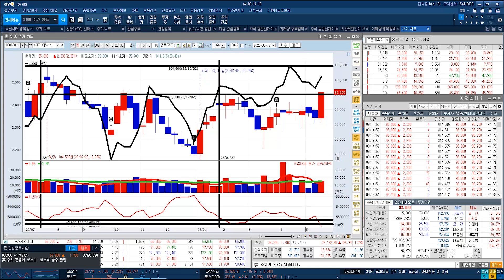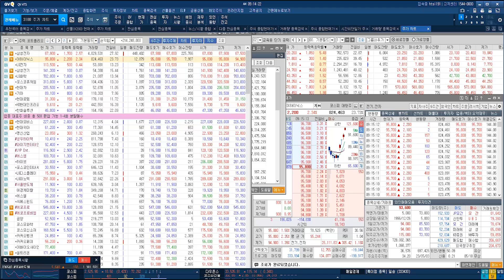[SK하이닉스 실시간 교육] 동반성장협의회, ESG 경영 실천 공동 선언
♣ 축↑와이지엔터 53%↑◆AI 32회 신호
◆ AI 종목검색기 출시 기념 EVENT

◆ 선착순 20명 마감 (한시적 상품)

♣ 선착순 마감 ▶ 특급 EVENT

◆ EVENT 1
◆ 서비스 기간 최대 1개월 추가지급

◆ EVENT 2
▶ 종목검색기 평생 무료
▶ DB증권 주계좌 사용 조건

13. 박*순님
12. 노*호님
11. 가우디정님

♣ 와이지엔터 53%↑◆AI 32회 신호
◆ 외국인 & 기관 = 공격적 매수

★ 2023년 05월 18일 09:40

★ 2023년 05월 17일 21:00

★ 2023년 05월 17일 11:28

★ 2023년 05월 17일 09:07

★ 2023년 05월 16일 21:00

★ 2023년 05월 16일 13:28

★ 2023년 05월 16일 09:49

★ 2023년 05월 12일 12:32

★ 2023년 05월 12일 11:44

★ 2023년 05월 12일 11:15

♣ 현대차 전략 35% 폭등↑
◆ 상장사 분기 영업이익 1위

★ 2023년 05월 10일 21:00

★ 2023년 05월 09일 12:03

★ 2023년 04월 26일 17:46

★ 2023년 04월 25일 14:53

♣ DB증권 MTS를 핸드폰에 다운 받으셨으면
◆ 1~4번까지 순서대로 완료해 주시면 됩니다^^

◆ 모든 과정은 무료입니다

1. DB금융투자 MTS 무료설치

* 안드로이드용
'DB금융투자 MTS (계좌개설 포함)

2. MTS 실행 후 화면 아래 "계좌개설 바로가기" 클릭

3. 1단계 "국내/해외주식거래 공모주청약" 선택하셔서 개설진행

4. 5단계에서 투자권유대행인 "전연정"을 검색하여 등록 진행

♣ 검색기 설치 완료후 전화 혹은 문자 주시면

종목검색기 사용방법 안내드리겠습니다

▲ 신청양식 = 성명 / 자산규모

예시) 홍길동/3천만원

♣ 종목검색기 무료 신청방법 안내
♣ 서두르세요 ~ 선착순 마감 예정입니다

◆ DB증권 MTS를 핸드폰에 다운 받으시고

◆ 아래의 방법으로 종목 검색기를 등록하시면 됩니다

◆ 혼자 설치가 어려우신 분들은 연락 주시기 바랍니다

★ 2023년 05월 18일 14:26

★ 2023년 05월 17일 23:46

★ 2023년 05월 17일 10:15

★ 2023년 05월 10일 21:00

★ 2023년 05월 09일 23:51

♣ 시황 & 이차전지 & 주력주 전략
▶ 이차전지 & 자동차 & IT 주도

★ 2023년 05월 18일 15:43

★ 2023년 05월 17일 15:42

★ 2023년 05월 16일 15:23

★ 2023년 05월 15일 15:32

★ 2023년 05월 11일 15:30

★ 2023년 05월 17일 09:35

♣ 포스코인터내셔널 전략
◆ 실적 개선 &주주환원 정책 기대감

★ 2023년 04월 14일 21:00

★ 2023년 04월 14일 15:23

♣ JYP Ent. 전략
◆ 1분기실적 어닝서프라이즈 달성

★ 2023년 05월 16일 21:00

★ 2023년 05월 16일 10:36

♣ 애경케미칼 교육
◆ CATL 나트륨 배터리 대체 수혜

★ 2023년 05월 12일 21:00

★ 2023년 05월 10일 21:00

★ 2023년 05월 10일 12:04

★ 2023년 05월 12일 15:32

★ 2023년 04월 24일 16:06

★ 2023년 01월 18일 11:00

-2005년 증권선물거래소(현KRX) 초청 강연

2016년 | 대신증권 & SBSCNBC 주최 전문가 실전투자대회 1위
2009년 | NH선물 해외파생상품 실전투자대회 1위
2007년 | 대우증권 실전투자대회 7,681% 1위
2006년 | 삼성증권 실전투자대회 1위
2006년 | 현대증권 ELW 실전투자대회 1위
2003년 | 제일투자증권 실전투자대회 1위
2002년 | 메리츠증권 실전투자대회 1위
2001년 | 겟모어증권 실전투자대회 2위

☎ 010-7524-